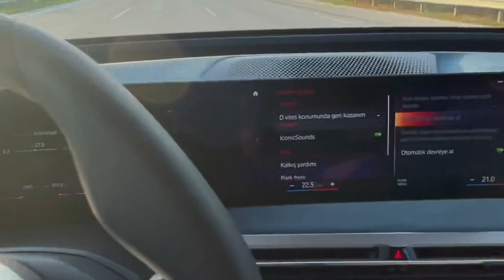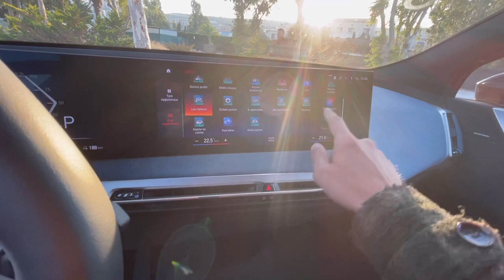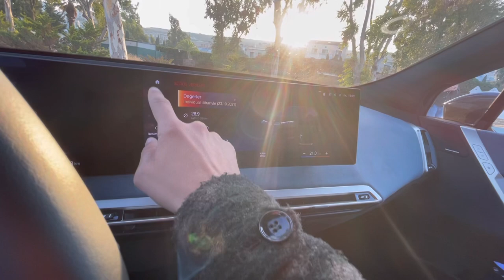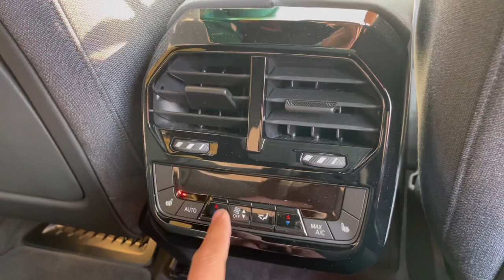iX xDrive40 ile tanışma = Elektrikli X5 mi? 10 dakikada 100 km şarj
BMW’nin Yepyeni elektrikli SUV’uyla tanıştım￼